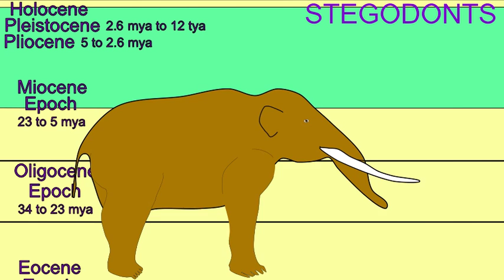CENOZOIC MAMMALS: STEGODONT ELEPHANTS